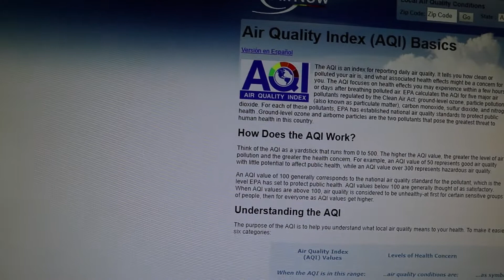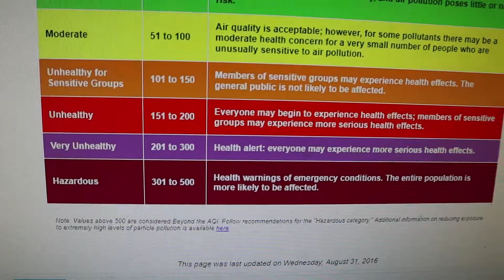So Many FIRE TRUCKS from EVERYWHERE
We also saw several fire trucks from all over the state.  We also took some dog food to a local animal store to donate for dogs in need from the fire crisis.

PREVIOUS VLOG:
RANDOM VIDEO:

Mary Pulciani

***MUSICAL ATTRIBUTION***